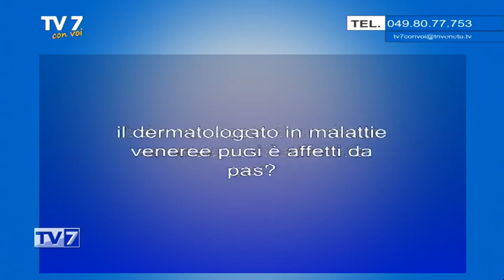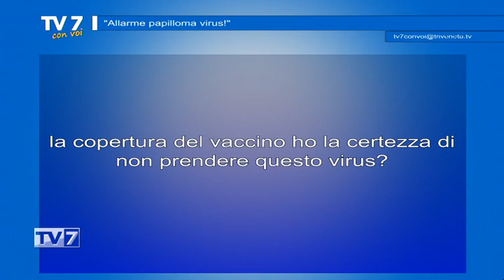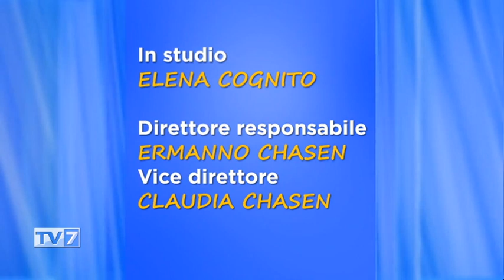Allarme papilloma virus! - Tv7 con Voi 29/2/24 (3 di 3)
Allarme papilloma virus! - Tv7 con Voi 29/2/24

Ospite:
- Prof. Carlo Foresta, Pres. Fondazione Foresta